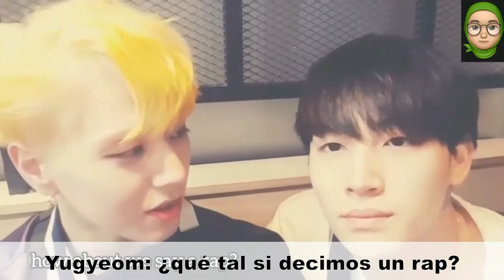Las Cosas Que Dice Yugyeom (sub espanol)